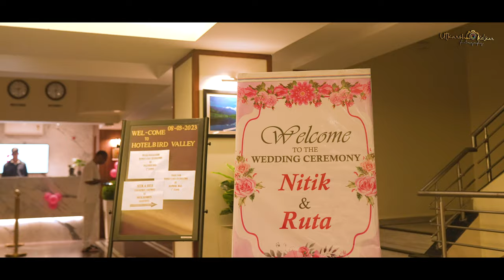Ruta & Nitik | 4K Cinematic Wedding Film 2023 | By Utkarsh Kelkar Photography | 8888426152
Make your day memorable

Song Credit-

Song: Channa Ve
Singers - Akhil Sachdeva & Mansheel Gujral
Lyrics - Akhil Sachdeva
Music production, programming, and arrangement - John Stewart Eduri
Guitars - Roland Fernandes
Strokes, mandolin, and strings - Tapas Roy
All live instruments were recorded @ AMV studio
Mixed and mastered - Shadaab Rayeen (new edge)
Assistant to Shadaab - Abhishek Sortey and Dhananjay Khapekar
Production Manager - Mourjo Chatterjee (On Stage Talents)

Song :Rang Lageya | Paras Chhabra | Mahira Sharma | Mohit Chauhan | Rochak Kohli | Kumaar
Singers: Mohit Chauhan, Rochak Kohli
Lyrics: Kumaar
Music produced, mixed, and mastered by Aditya Dev
Mohit Chauhan Vox recorded by Nitin Sidhu

Song: Raataan Lambiyan
Singer: Jubin Nautiyal & Asees Kaur
Lyrics: Tanishk Bagchi
Music Team:
The original Soundtrack, Theme was written and composed: by Tanishk Bagchi
Male Chorus - Sudhanshu Shome, Rakesh Deol, Kabul Bukhari, Sanjeet Kumar.
Female Chorus - Surya Ragunaathan, Surbhi Yadav, Maanya Arora, Dhvani Arora.
Chorus & Flute Dubbed at - AMV Studios by Rahul Sharma.